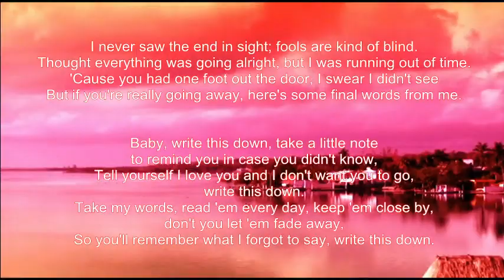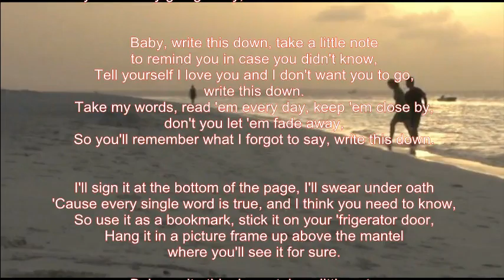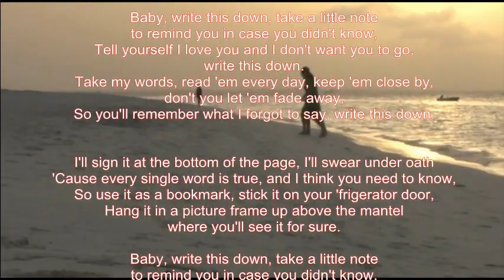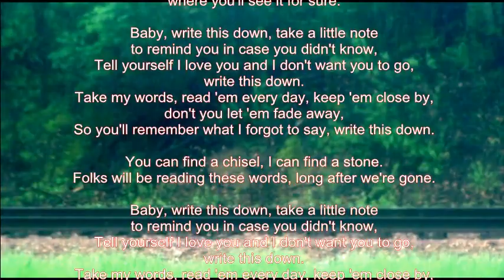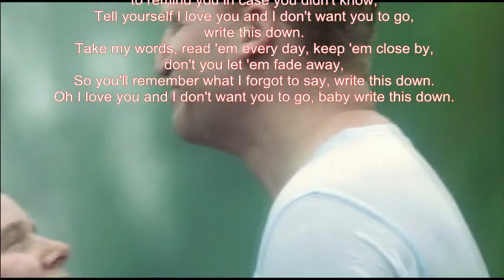Mike Malak - Write This Down (country cover, onscreen lyrics)